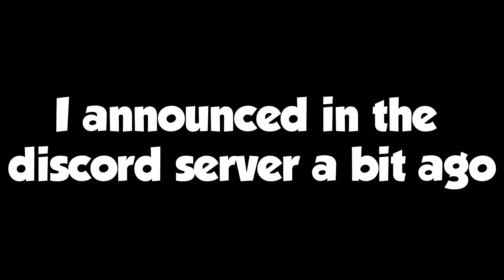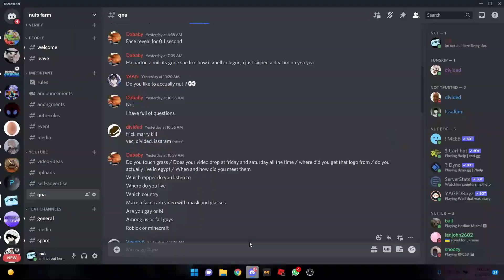Q&A + RUN AT THE END (Parkour Modded)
JONI THE DISCORD TO GET NOTIFIED FOR EVENTS AND TO BE IN A VIDEO